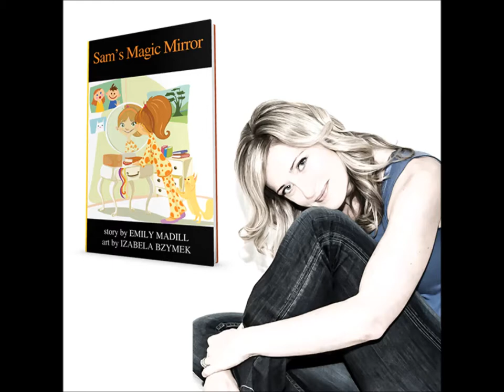Marc Bernier & Author Emily Madill Talking Empowerment Dec 16,2014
Emily Madill and Marc Bernier discuss Empowerment & Children on the Marc Bernier Show WNDB News 1150